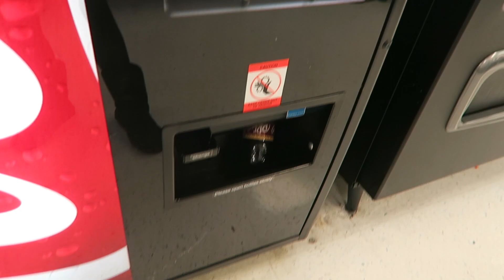CF Doctor Day...Its Party time!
Today in this vlog, i got to my cystic fibrosis 3 month appointment and head back to my college where i finish out my last day for spring break! WHOOHOOOO! So excited for spring break even though i don't have any big big plans! Ready to people watch on the beach!